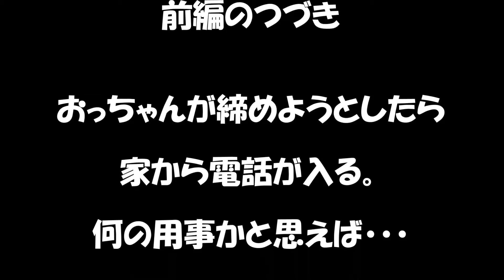【番外編】車の運転に関する愚痴 後編 意見求む！なぜか話が脱線していく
車の運転中に経験したイラッとしたことを、愚痴っています。
ご意見ある方はコメント欄でお願いします。。。